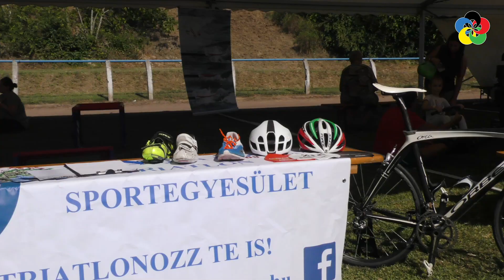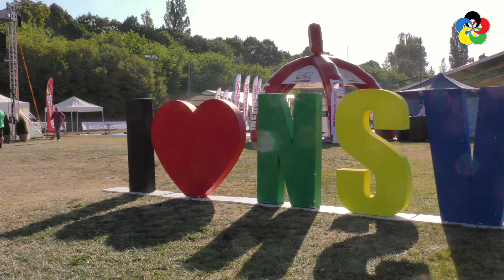Nagy Sportágválasztó 2021